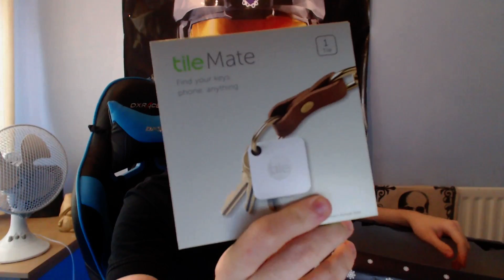Jagex Lootcrate Opening!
Jagex sent content creators a juicy wrapped present with all kinds of RuneScape goodies inside. Here's what was inside!